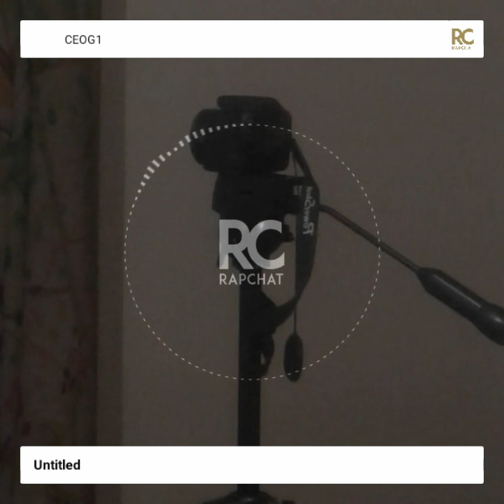CEO Charlotte GLOBAL 1 NO WAY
CEO Charlotte global CEO